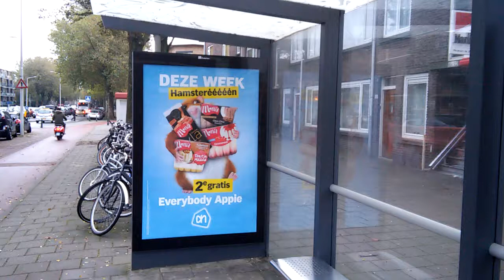24 oktober 2017(9)